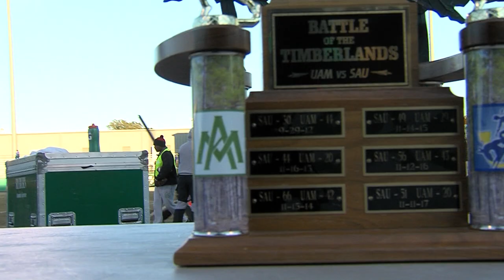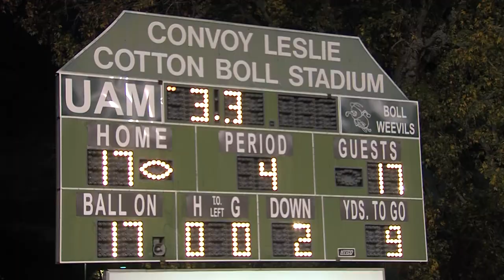SAU vs UAM